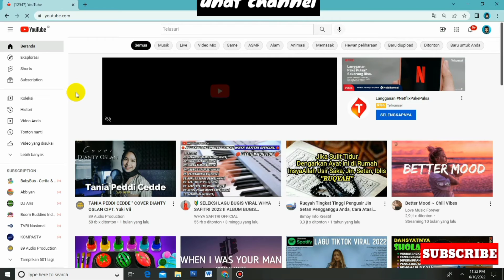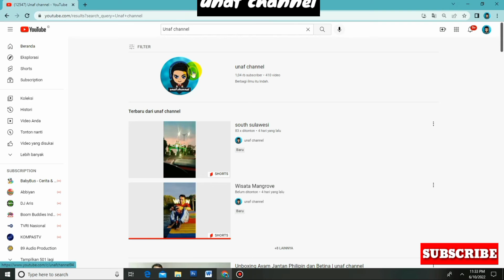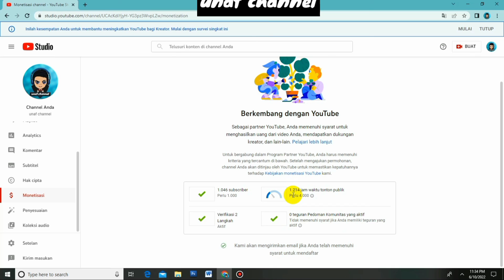Cara Melihat channel YouTube apakah sudah menotisasi atau Belum | unaf channel